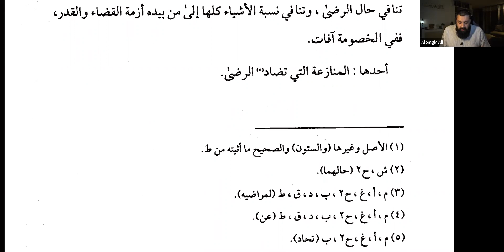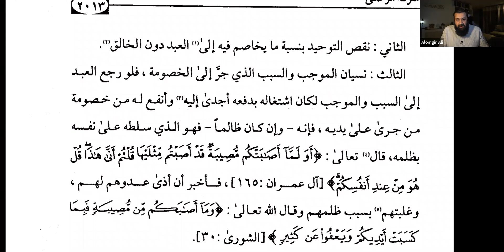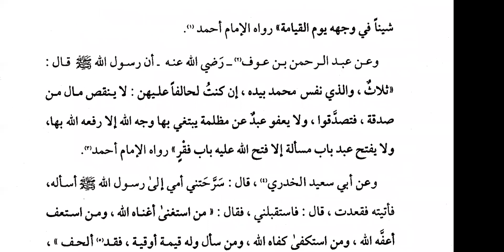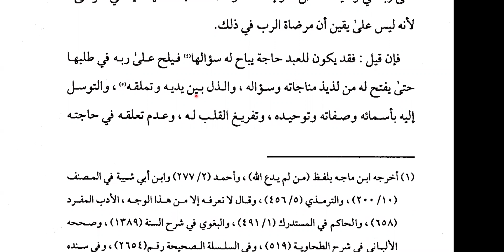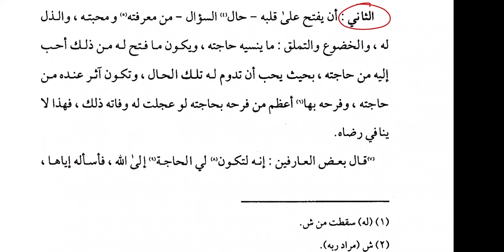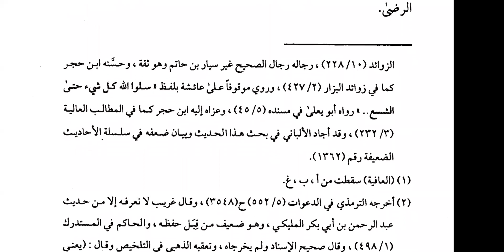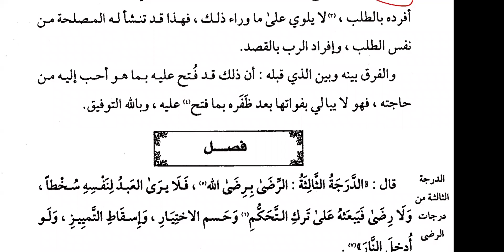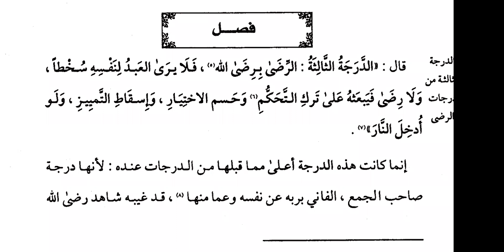Madārij al Sālikīn 16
A selected reading of Ibn al Qayyim's Madārij al Sālikīn